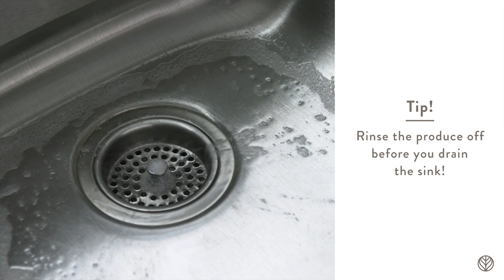How to Wash Fresh Fruits and Vegetables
Here's how you wash produce with Branch Basics!